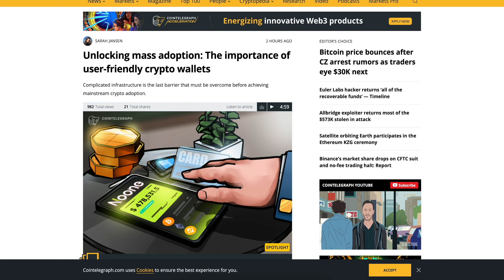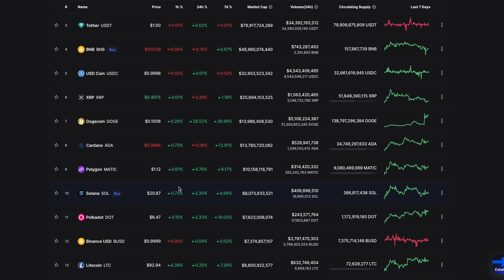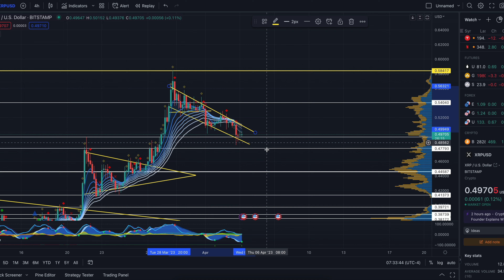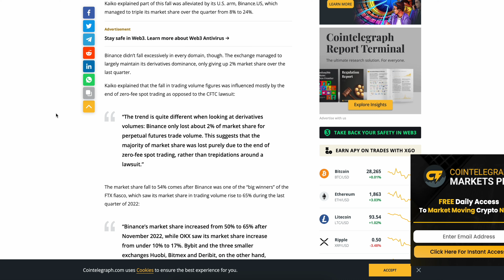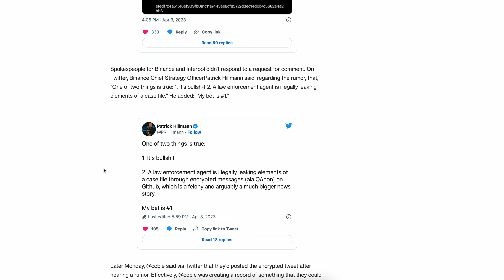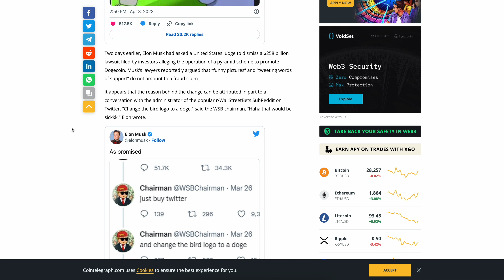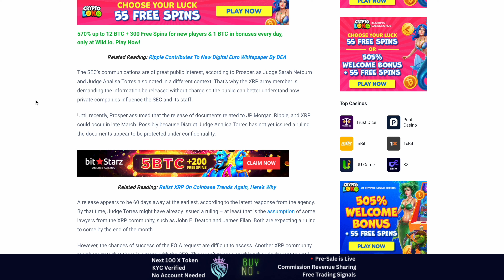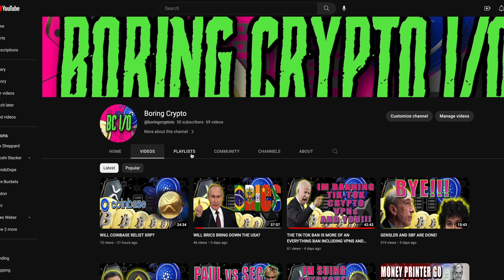ELON MUSK PUMPS DOGE!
Binance’s market share drops on CFTC suit and no-fee trading halt.
Binance's BNB, Bitcoin Tumble After Crypto Twitter Personality Cobie's Wild Guess.
Elon Musk changes Twitter icon to Doge after seeking lawsuit dismissal.
Ripple Lawsuit By SEC Influenced By JP Morgan? FOIA Request Further Delayed